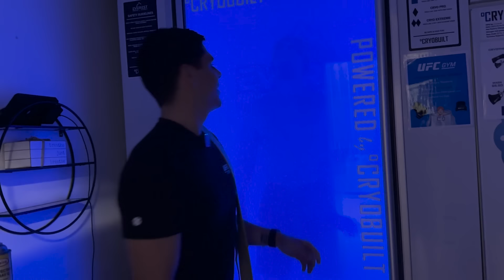【楷教練】從膝傷中復甦，楷教練在美國UFC健身房接受專業教練的腿部調整訓練！Bouncing Back: Coach Kai's Leg Rehab with a Pro at UFC Gym!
地址:400 Disney Way #94, Anaheim, CA 92802美國

楷教練代言產品連結

輸入「kai300」再折$300

Aroak阿魯機能服飾：
楷教練專屬

Aroak乳清短網址：
楷教練專屬

折扣後3500元包運費

折扣後1400元包運費

美國品牌VRTX SPORTS 官網連結:
(使用此連結購買享折扣)

MESH複合編織阻力帶折扣連結：

楷教練專屬 - VRTX經典套組 - 楷教練88折專屬優惠

楷教練專屬 - 居家挑戰套組 - 9折專屬優惠(套組最低價)

楷教練 - VRTX高階套組 - 9折優惠

楷教練 - 00號 亮藍(阻力回饋約5KG) - 95折優惠

  楷教練 - 0號 沙漠綠(阻力回饋約10KG) - 95折優惠

  楷教練 - 1號 雲母灰 (阻力回饋約18KG)- 95折優惠

  楷教練 - 2號 曼巴綠(阻力回饋約26KG) - 95折優惠

  楷教練 - 3號 火山灰 (阻力回饋約40KG)- 95折優惠

  楷教練 - 4號 軍綠色(阻力回饋約55KG) - 95折優惠

  楷教練 - 5號 曜石黑(阻力回饋約85KG) - 95折優惠

  楷教練 - 6號 Yellow Viper 世界最重限量款黃毒蛇(阻力回饋約100KG) - 95折優惠

楷教練 - VRTX高階門檔 - 9折優惠

楷教練專屬88折-莫比烏斯帶套組 (00號-0號-1號)

楷教練專屬9折-莫比烏斯帶 00號 質感灰

楷教練專屬9折-莫比烏斯帶 0號 雲母灰

楷教練專屬9折-莫比烏斯帶 1號 火山灰

楷教練專屬9折-莫比烏斯帶 3號 翡翠綠

商務演出，相關合作或健身課程請IG私訊或是電郵洽談

楷哥 人生  唱歌 張學友 劉德華 綜藝 健身 健美 健身教學 姿勢 綜藝大熱門 小明星大跟班